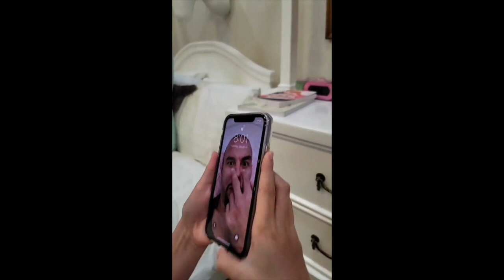TEAM KRAMER MORNING GANAP